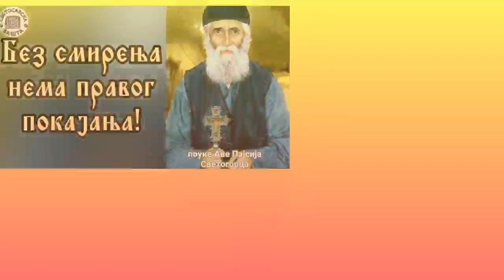Поуке Старца Пајсија Светогорца - Чувајмо се нестрпљивости, немира и многобрижности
Сви који верно прате наше емисије и желе да подрже рад наше продукције, то могу учинити из Србије и иностранства.

Емитује се на регионалној Телевизији Крушевац (SBB - 410, MTS - 561) сваког уторка од 16:30. Репризни термини су суботом од 12ч и недељом од 8ч на РТК.
Такође, Телевизија Храм приказује нашу емисију петком од 21ч.

Радио телевизија Крушевац